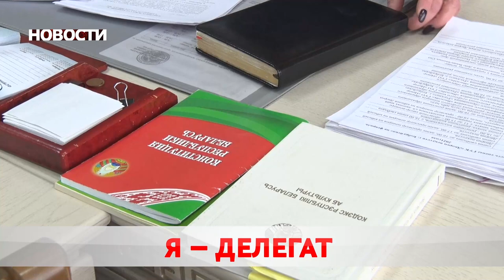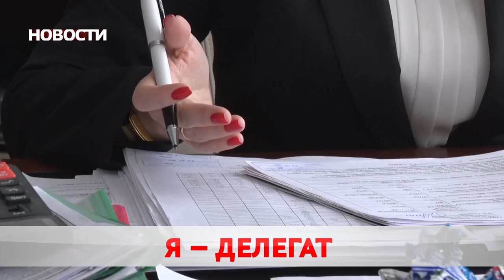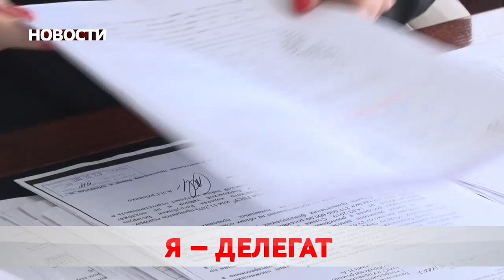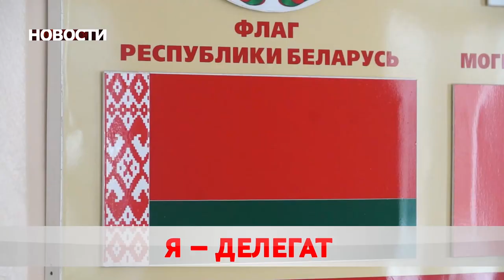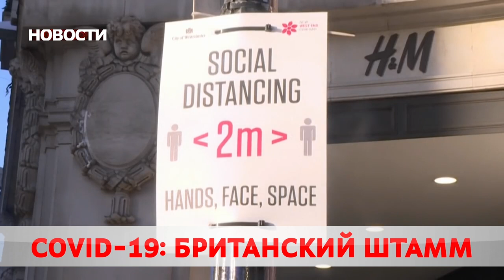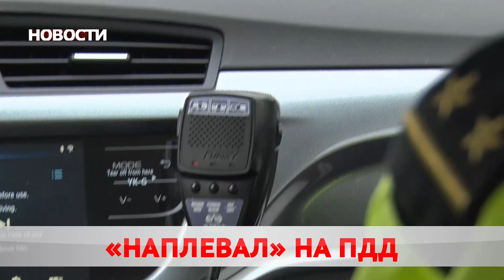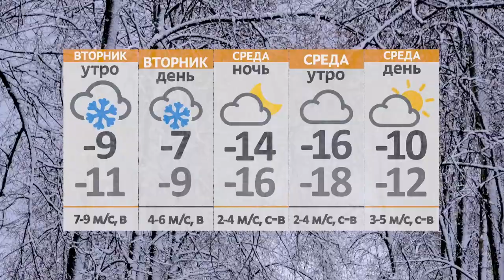Новости 08 02 21